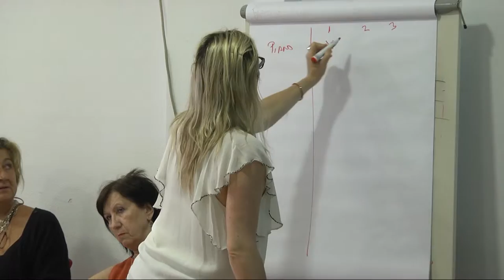Curso de Mediador Sanitario en Alicante | Cecova TV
El Colegio de Enfermería de Alicante ha realizado un curso Mediador Sanitario, el primero que un colegio profesional realiza en la Comunidad Valenciana. Durante 2 meses, los alumnos han aprendido herramientas de comunicación, diagnostico, tratamiento y mediación de un conflicto.  Una salida laboral reglada y oficial que ofrece a las partes enfrentadas, una solución para evitar la vía judicial.